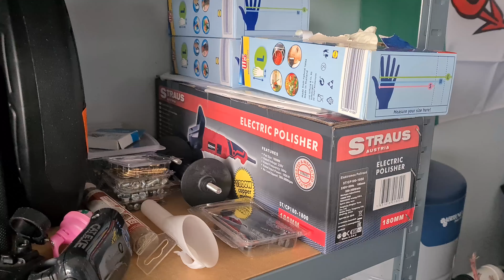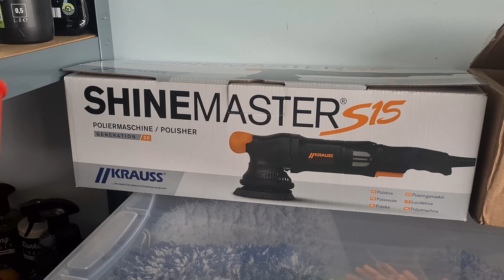2000 feliratkozós ajándék nyertesének kihirdetése, jótékonyság, hírek stb.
Ez az eredményhirdetés videója, a 2000 feliratkozós játéknak. A Dunking Biscuit ajándékot a biztosítja. Továbbá jótékonysági felhívás is van a videóban és a tesztelésre váró termékek gyors megmutatása.

Köszönöm a támogatásotok! Következő cél: 2500 feliratkozó :)

Semmilyen kapcsolat nincs az esemény és a YouTube között.

Automosowebshop.hu: 10% kedvezmény ADBL, Tenzi, MJJC, Auto Graph Detailing, Soft99, Booski Car Care, Marolex, FoxedCare és Heaven Scents termékekre, az OCDADDY kód használatával (kivéve a már akciós termékekre)

Mosodepo.hu: 5% kedvezmény az OCDADDY5 kód használatával, minden termékre (kivéve a már akciós termékekre)

Autoglym és hasonló termékek: autofejlesztes.hu

Turtle Wax és hasonló termékek: hellocar.hu

Porzelack termékek: porzelack.hu

Sonax autóápolási termékek: sonax.hu

Szeretnél egy kártyát, ami összesíti a többi kártyádat, hogy ne kelljen annyi kártyával mászkálni? Itt van erre a Curve